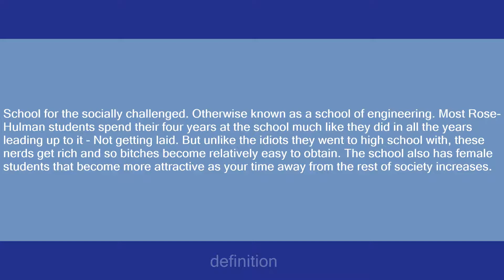rose-hulman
Slang flashcards: